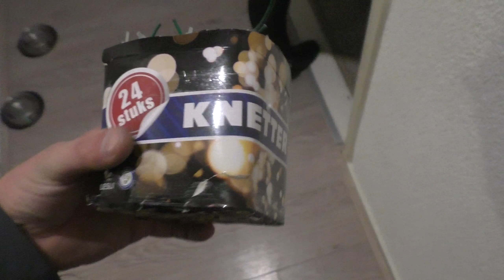25 x Knetterking pot ECHT VET !!!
Dit keer een home made potje van 25 x knetterking van de aldi.
het resultaat is super vet !

LET OP!

Ik ben niet verantwoordelijk voor de gevolgen van onverantwoordelijk gebruik van vuurwerk! gebruik geheel op eigen risico!

ik neem de verantwoordelijkheid over deze video volledig in mij op en alles wat er gedaan moet worden staat in de beschrijving.
mensen hoeven niet te betalen om eventueel mee te doen aan giveaways en voor de rest voldoe ik aan de volgende YouTube Communityrichtlijnen. de link naar de Communityrichtlijnen is

I don't give any illegal stuff away, I take the full responsibility off this video. if I upload a giveaway I describe in the description what to do to win. people don't have to pay to watch my video.

It is not legal to copy my videos and upload it without permission from the owner, if you did it and I discover it the video will be deleted and can damage your reputation and they can delete your channel maybe to. I am not responsibility about what you are going to do with this video, don't try this at home, if you do it it's your own responsibility.

I am a professional and I have the papers to shout legal fireworks.

all rights go to the owner (I) this video is mine and all the documents are all by myself! there is no music or other shit in this video! no copies or something! this is the original document!

greets the pyrotwinz